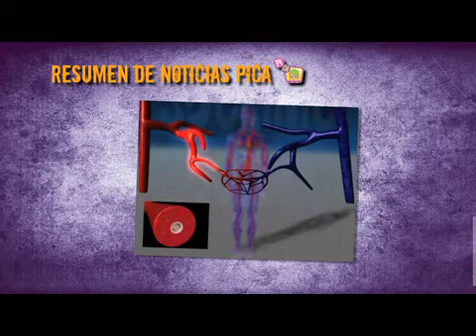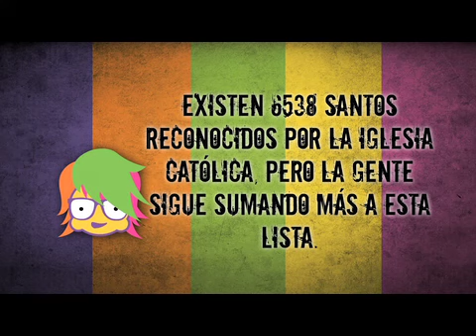programa 36 058